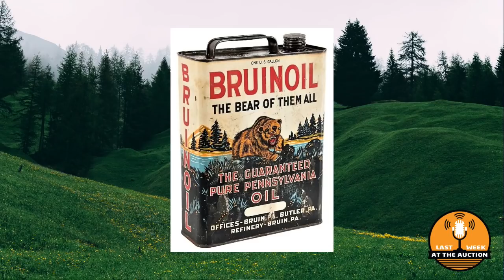Last Week at the Auction - Josh Levine's Top 10 (S3 Ep6) PBS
Here we go….it’s Last Week at the Auction...America's Favorite Top 10 List of Auction Results from around the globe as hand selected by me, Josh Levine, your host and guide to the world of auctions – This is Episode 6 of Season 3. and officially The Hottest You Tube Series and Social Media Sensation in the world, okay, the auction world.
Now with over 10,000 Subscribers and over 1 Million Views, we are expecting exponential growth as the word is out.  You people love Auctions and better yet, crazy Auction Results…but I know, that you know, that I know…you are here for the fancy learnin’
Knowing what’s hot today in the secondary market can mean dollars in your pocket. It’s a fact that watching Last Week at the Auction, every week, can make you money, both buying and selling. And isn’t that what we all want?  World Peace!
So lets go….it’s last week at the auction…
We start off things right with the hottest band in the world! KISS !
#10 is Marvel’s 1977 Kiss Comic that brought $280 at Matthew Bullocks
#9 is the 1986 Amtoy MY PET MONSTER that just sold for $375 at Quinns Auction.
#8 is 3 Cast Metal Geese that just brought $1800 at Abells
#7 is an Angela Trotta Thomas Oil painting that did $4000 at Rail & Road Auctions.
#6 and it’s the Universal Tri Compax Chronograph Wristwatch that sold for $5500 at Butterscotch Auction.
#5 is Classic Mid-Century Walnut and Brass Credenza that brought $6250 at Leland Little.
I love this one, #4 is a 1950s K&O Fleet Line Outboard Toy Motor Store Display that just did $12,500 at Milestone
#3 is a Large 19th Century Eagle Weathervane that soared to $14,000 at William Smith Auctions.
Okay #2 is a Rare Bruinoil 1 Gallon Can that sold for $25,000 at Route 32 & Showtime Auctions
So here we are and I think this one is a little timely ….#1 is a Princess Di Worn Dress that just did $26,000 at Mid Hudson Auctions
And that’s what happened….last week at the auction.
Check out all the great auction houses from today’s show, support your local auctioneers…and special thanks to the Lucky Odds out of San Antonio Texas, for providing me their hit song, Whiplash, check them out at theluckyodds.com….Support Your Local Artists and Musicians…
LINKS TO STALK / FOLLOW JOSH
LINKS TO INFORMATION I SPOKE ABOUT -

Anyway. that my update. If you ever need help an estate, just a free consult or a real estate agent. I would be thrilled to help you.